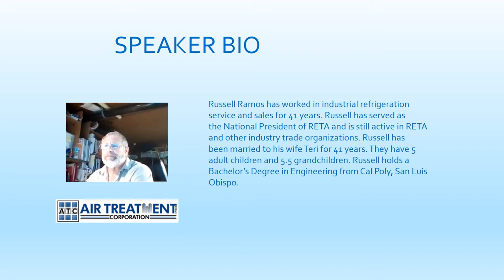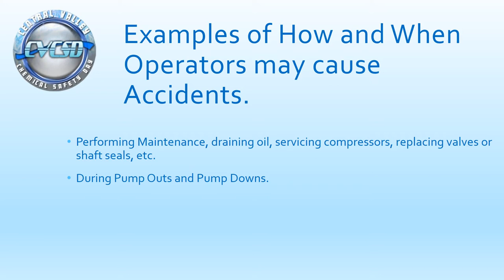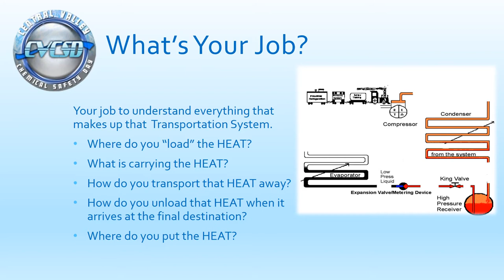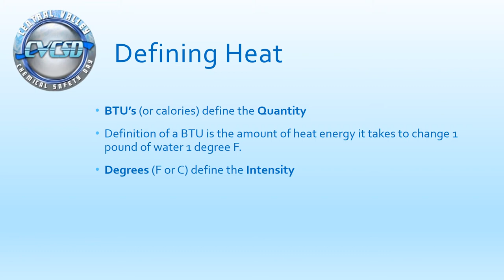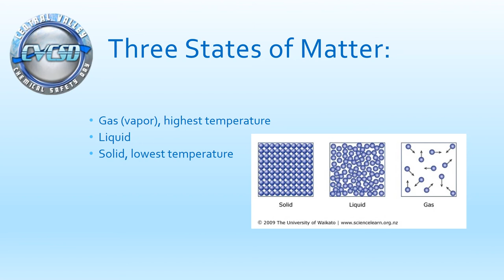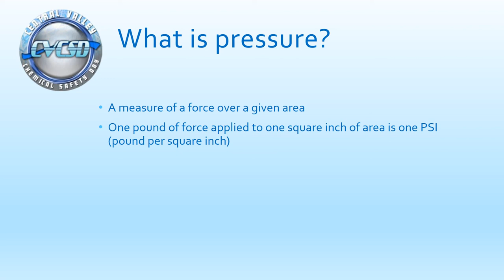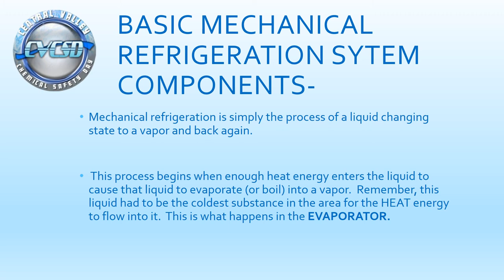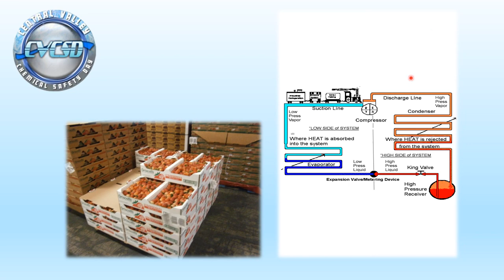Basic Ammonia Refrigeration - Russ Ramos - CVCSD 2020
Russ Ramos, Air Treatment Corp., speaks on Basic Ammonia Refrigeration.